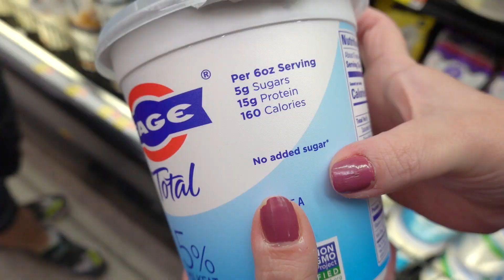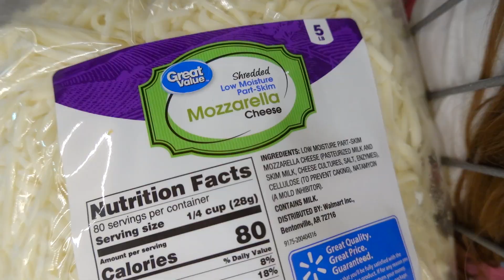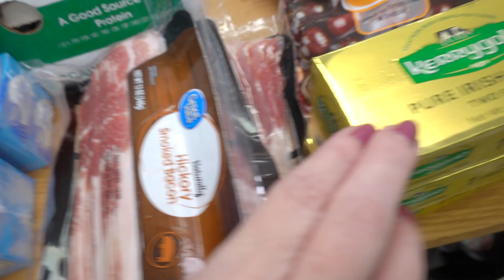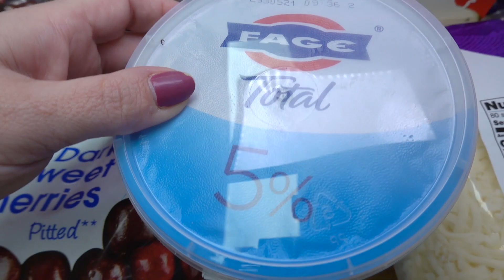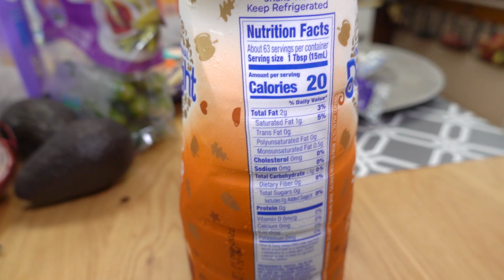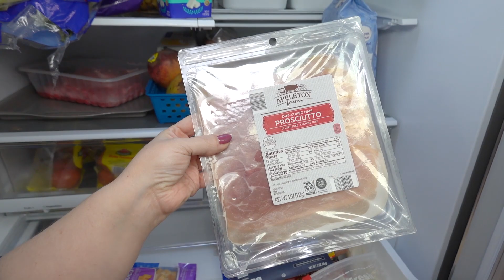Diet Grocery Haul One Meal a Day for 30 Days - 23 Hours Intermittent Fasting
It's been a long time and I've given up for so many reasons recently, but I just can't give up on myself, my health, and my life with my family! There's always a way - even if it wasn't what we had hoped for or imagined for ourselves. I've kept a journal of some foods that I've eaten over the past year. I have lipedema and EDS, and with EDS, I have gastroparesis. I was really hoping it wasn't going to be this way, but this is what I have and I have to figure out how to live with it. I have kept a journal of some basic foods that are mostly keto and that don't make me sick. I am going to incorporate these foods into a heavily modified diet that hopefully just makes me feel better. It's going to blend several diets or eating habits into one. The One Meal a Day Diet or OMAD way of eating, along with intermittent fasting. This will give my digestive system a break without having to sacrifice my health in other ways. I am hoping that this next 30 day diet will be a huge reset for my digestive system and be really beneficial for my body and health. See what I'm eating, what I'm writing in my food journal, and my grocery hauls. Thanks for supporting me, and I'll be here cheering you on as well! Please leave a comment to let me know you were here! Much Love to you!
This is a grocery haul for 23 hours intermittent fasting for 30 days. This may become my way of eating for the rest of my life!

My weight loss history - I weighed nearly 400 pounds and have lost all the way down to 212 pounds. Because of lipedema I cannot weigh less than 212 (I tried to water fast it away, but it doesnt budge!) I have gained 30 pounds since moving to America over two years ago. One of these days I will get this all figured out! For now, I am just trying to get healthy and maintain a steady weight without feeling ill or fatigued all the time.

Be Blessed!